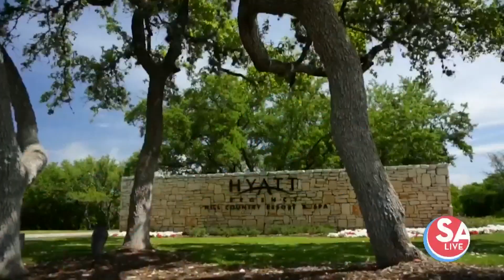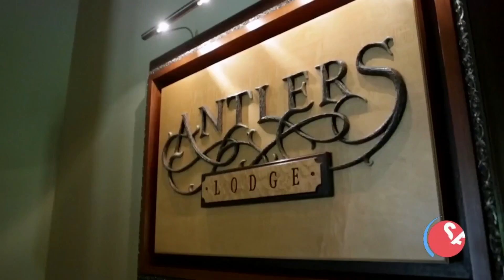Hyatt Regency Hill Country Resort and Spa | SA Live | KSAT 12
David Elder checks out what the Hyatt Regency Hill Country Resort and Spa has to offer.